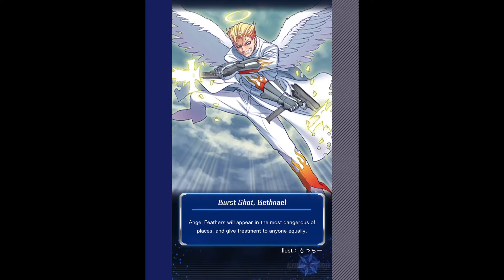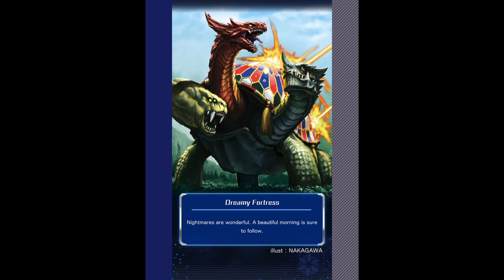Cardfight Vanguard Zero! 9th Event - Nature Neo Team (part 9)